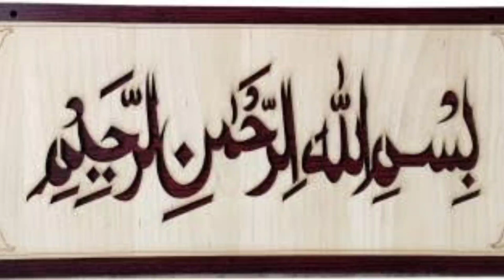Lauki Chana Daaal ke Kabab recipe | सुपर टेस्टी लौकी चना दाल रेसिपी |very easy | A1 KITCHEN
हेलो दोस्तों स्वागत है हमारे यूट्यूब के डिस्क्रिप्शन बॉक्स में 👇
सुपर टेस्टी लौकी चना दाल के कबाब